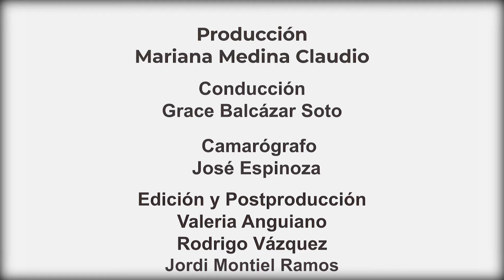El arte y las emociones. (3/3)